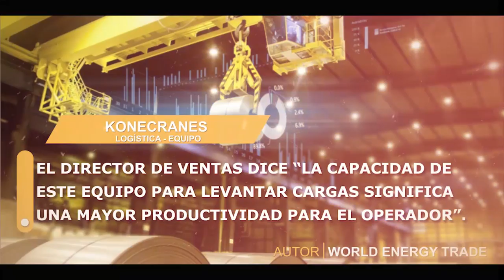Destacadas en el Panorama Energético Mundial - 13 al 17 de Mayo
Tenemos para ti la mejor selección de noticias dirigido a profesionales en Energy oilandgas innovation tech .
Nuestro Portal actualiza las noticias diariamente con la información más impactante del mundo energético incluyendo las energías renovables y autos eléctricos puedes visitarnos

Visita nuestro sitio y subscribete!!
Y subscribete a este canal ! Nos haces un honor con tu presencia